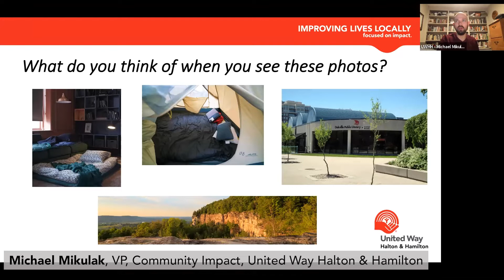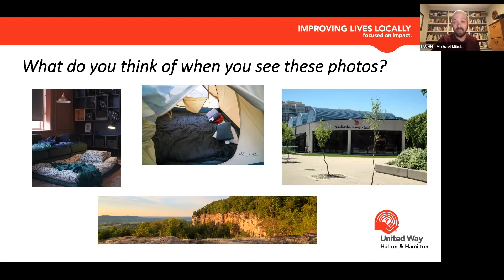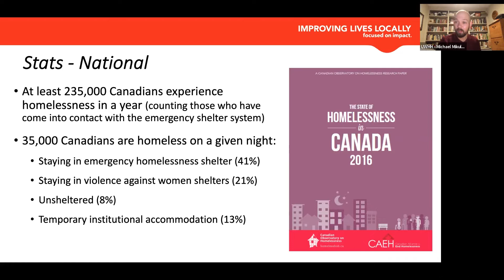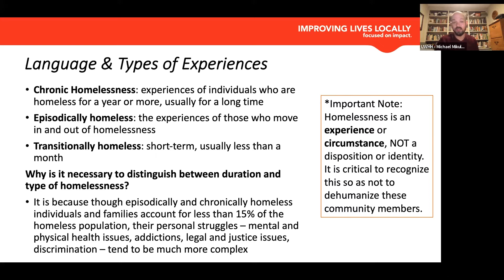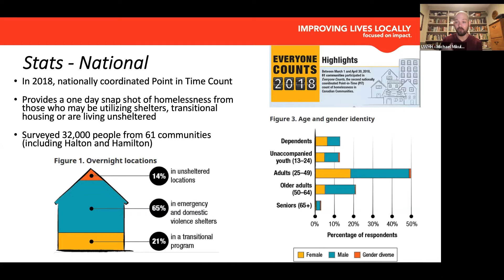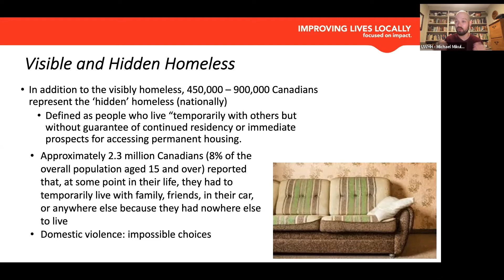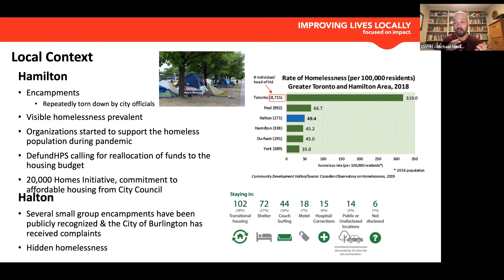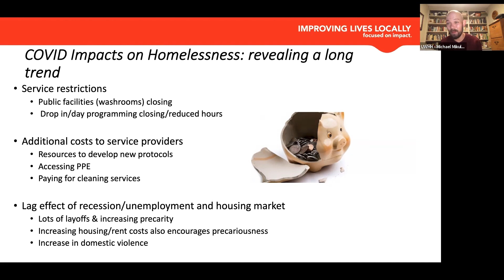Supporting Those Experiencing Homelessness During COVID-19